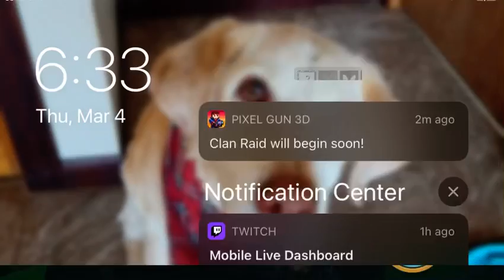Atomic sharks coming to the channel